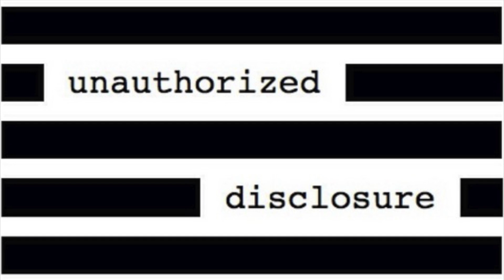How US Labor Unions Partnered With The CIA To Undermine Workers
Host Kevin Gosztola interviews Jeff Schuhrke, labor historian, journalist, union activist, and author of Blue Collar Empire: The Untold Story Of US Labor's Global Anticommunist Crusade.

Renewed "great power" rivalries threaten billions of lives, along with a host of planetary crises. Within that context, Schuhrke provides an overview of US labor history that involves the partnership that the American Federation of Labor (AFL) and the Congress of Industrial Organizations (CIO) had with the CIA, the State Department, the National Endowment for Democracy (NED), and the United States Agency for International Development (USAID).